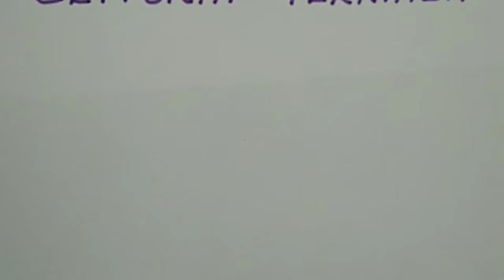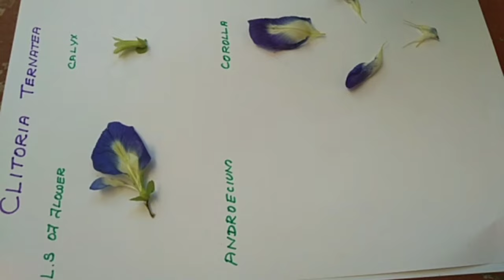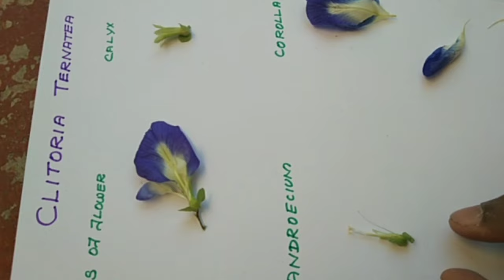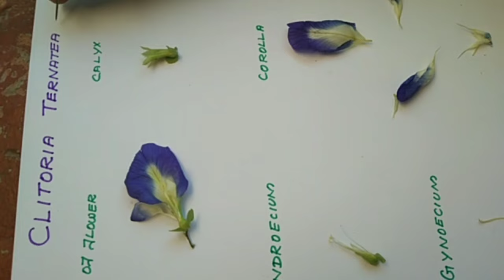Clitoria ternatea Flower description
IX,X,XI,XII NCERT,NEET IN BOTANY